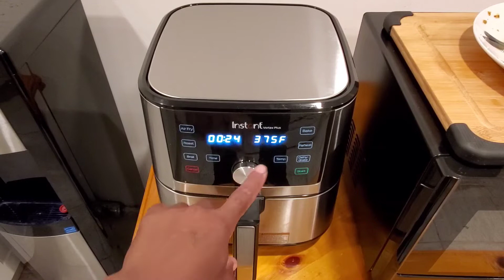White Perch Cuban Style air Fry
The simplicity of Cuban food ,White Perch and some plantains and sweet potatoes
so delicious.